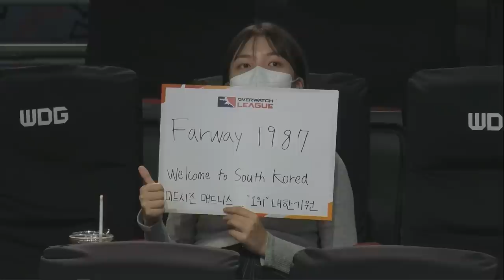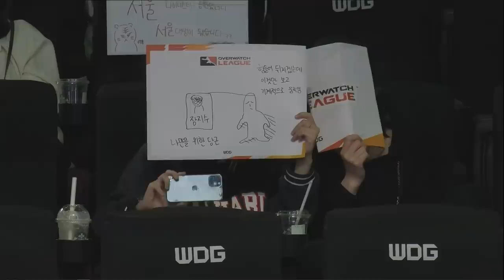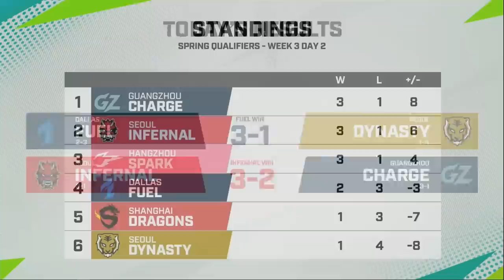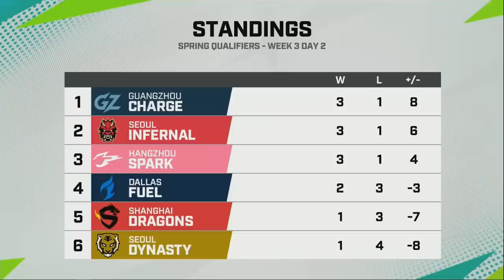vs @GZCharge | Spring Stage Qualifiers East | Week 3 Day 2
Check out this match between Seoul Infernal vs Guangzhou Charge from Week 3 of the OWL2023 Spring Stage Qualifiers East!